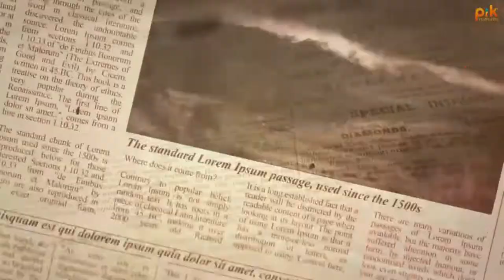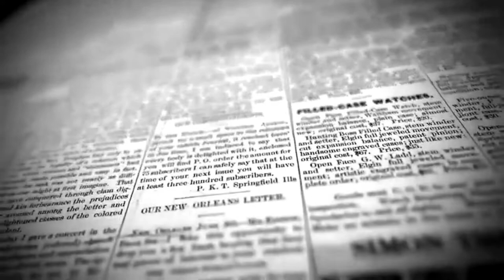अखबार की कहानी, उसकी अपनी जुबानी | Newspaper | Hindi poem | Shayari | Kavita | Content | Story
अखबार की कहानी, उसकी अपनी जुबानी- एक छोटी सी कविता के रूप में

आवाज का किरदार निभाया है अमित धमीजा ने.